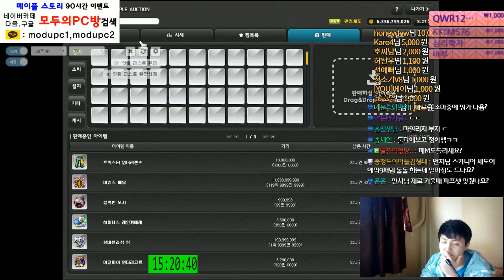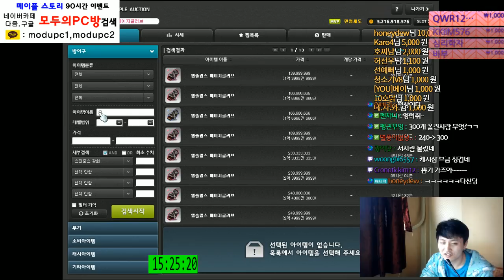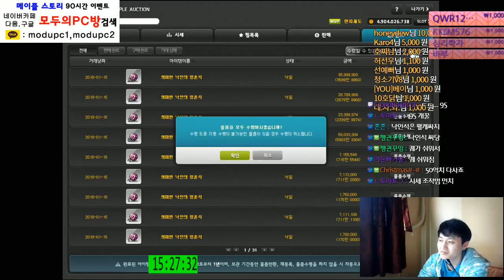[메이플스토리] 시세조작 . 스우 데미안 코어 ( 무기 .방어구 뽑기 ) 경매장 채우기 6회차 [ 먼치 ]